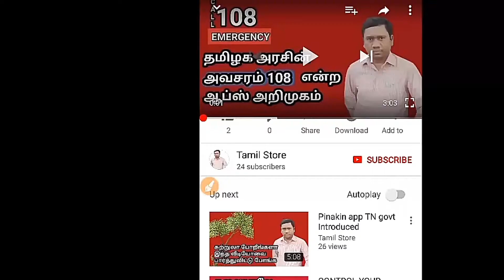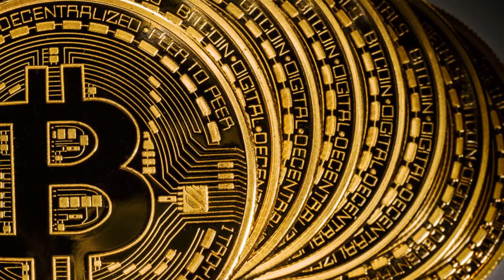Ambani's action plan for rival Bitcoin-பிட்காயினுக்கு போட்டியாக ஜியோவின் அதிரடி திட்டம்